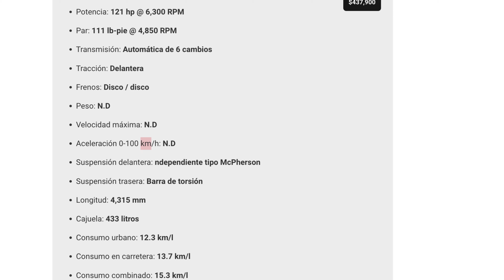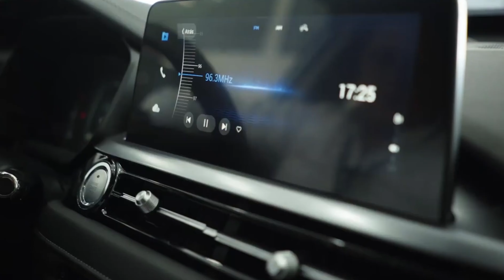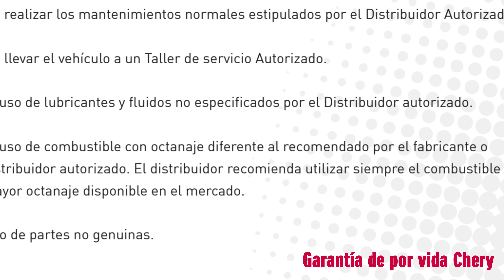CHERY TIGGO 4 PRO MILD HYBRID 2023 ECUADOR 🇪🇨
CHERY TIGGO 4 PRO HYBRID 2023 llega ECUADOR y es una de las nuevas apuestas de Chery. Pero Vale la pena?, Su precio es muy alto?, Cuál es consumo del Tiggo 4 Pro 2023?. Es verdad que se le puede poner gasolina extra en Ecuador?

Toda la información, review y análisis sobre los problemas y fallas sobre el nuevo CHERY TIGGO 4 PRO HYBRID las tienes en este video.

0:00 Chery Tiggo 4 Pro 2023 Ecuador comentarios
2:40 Chery Tiggo 4 Pro 2023 Ecuador Origen
4:45 Chery Tiggo 4 Pro 2023 Ecuador Seguridad
5:35 Chery Tiggo 4 Pro 2023 Ecuador Motor y consumo
17:00 Chery Tiggo 4 Pro 2023 Ecuador Vale la Pena?